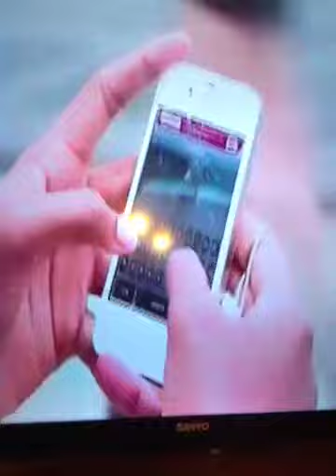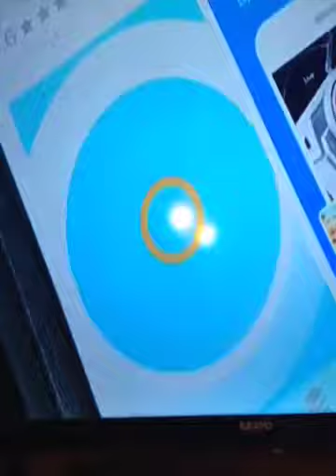TikTok and Facecast Warning On The News (LQ)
On Channel 3 Eyewitness News Recording.